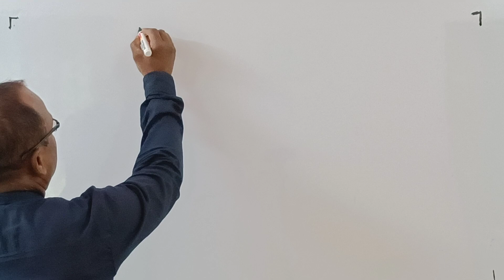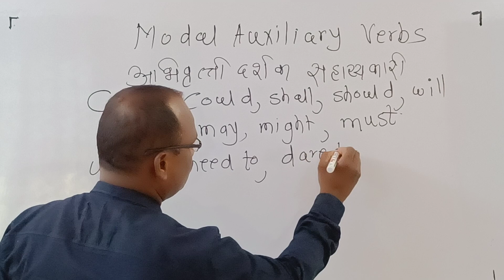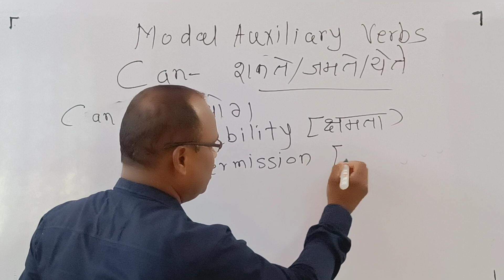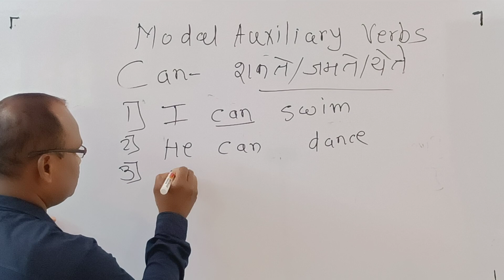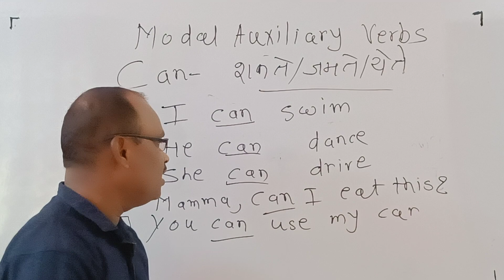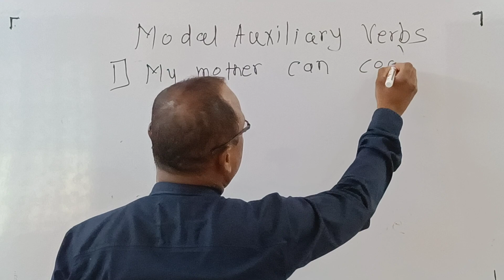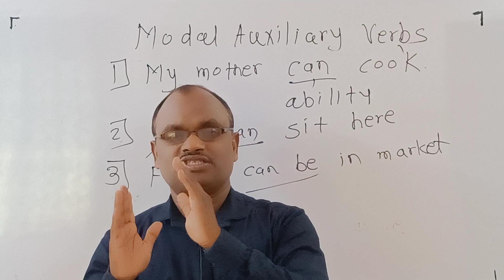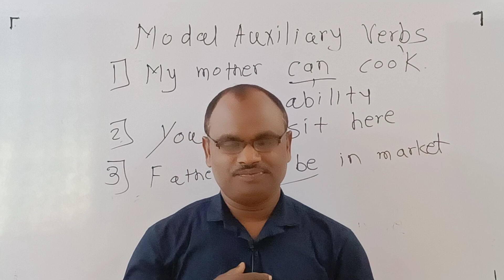Talathi, Forest Gurad Bharti English Grammar